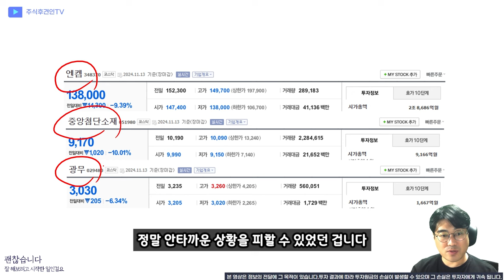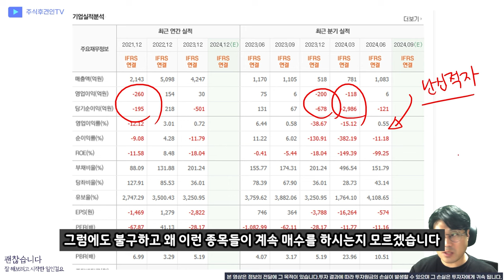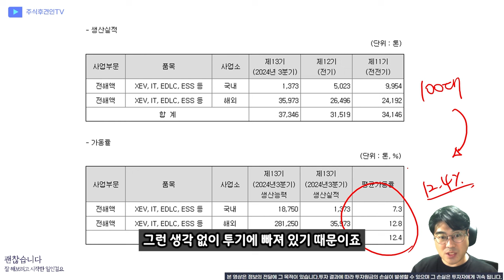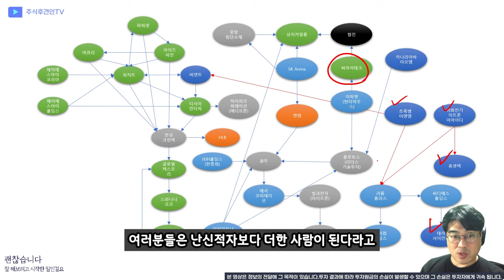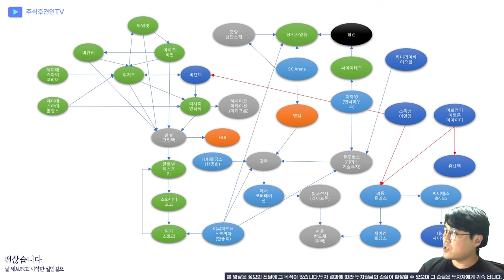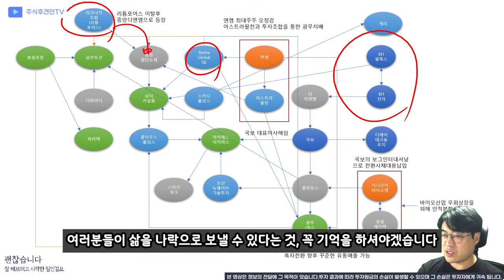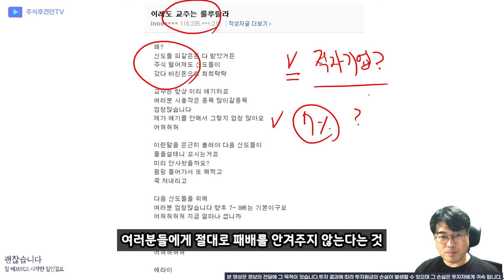여러분이 알고 있는 주식 유튜버들이 사짜일수도 있는 이유. 엔켐 광무 중앙첨단소재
제가 장담컨데, 여러분들이 믿고 보고 계시는 채널의 전문가들의 과거 이력을 알게된다면
여러분들은 극대노 하실 가능성이 90% 이상입니다

18,000원 구글멤버십으로 회원전용 동영상과 장마감시황, 공유종목으로 인한 수익까지 가져가세요!
9월 공유종목 공유가에서 4% 상승! 10월 공유종목 지금 바로 확인해보세요~!! ( 너무나 좋은 기업!!! )

2019년 02월 신한금융 실전투자대회 관리계좌 1위
2021년 상반기 키움투자 실전투자대회 수익률 상위 3%
2022년 키움실전해외선물대회
1차 6주 연속100위이내 최고 23위 누적수익 300% 최고주간수익 106%
2차 3주차, 4주차 수익률 100위 이내 평균 수익률 25%

약력